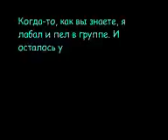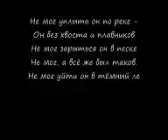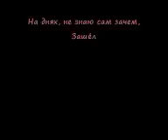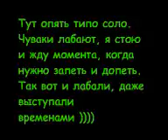Песенка Винни-Пуха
Текст из книги про Винни. Музыка Надувного Электро Паяльника (Горловка, Донецкая область, Украина)